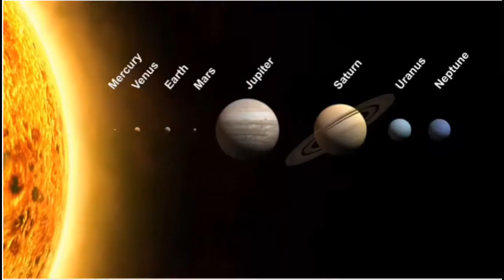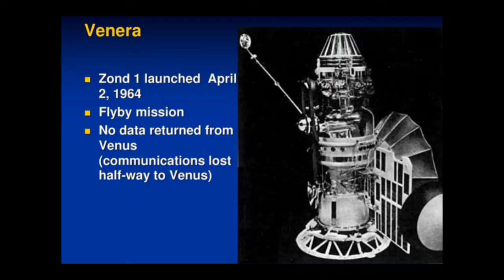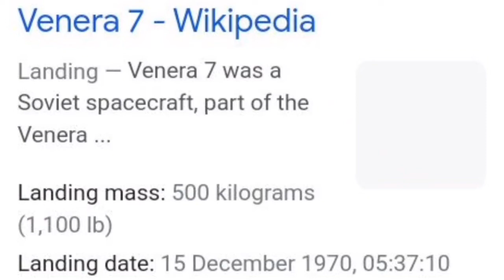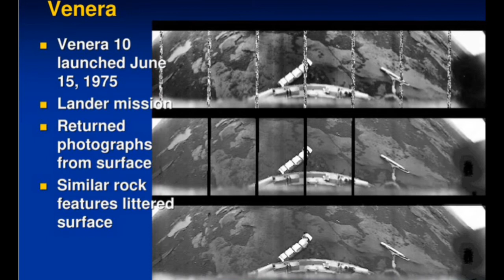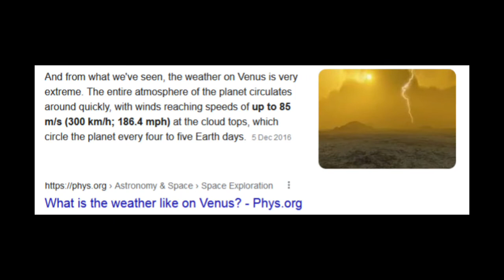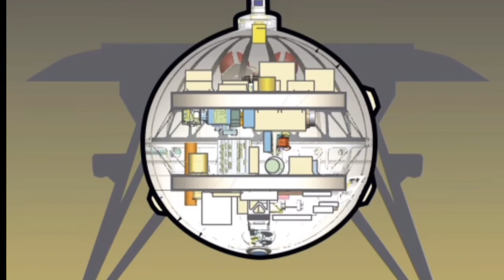Safari ya kwenda sayari inayotisha VENUS ilivyofanikishwa na URUSSI, Angalia maajabu yake!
Safari hii ilivumbua maajabu ya ulimwengu kwa kutuonyesha jinsi uso wa venus unavyoonekana video hii imesheheni maelezo jinsi umoja wa kisovieti ulivyokamilisha safari hii kwa kutuma vyombo vya anga zaidi ya 15 na kufanikisha safari hiyo
moja ya maajabu yaliyogunduliwa na safari hii ni
1. Mvua ya SULPHURIC ACID
2.Joto kali zaidi ya nyuzijoto 400
3.sayari venus ina upepo mkali sana unaovuma kwa spidi kubwa mno
TAZAMA VIDEO HII HADI MWISHO KUFAHAMU MENGINE YA KUTISHA IKIWEMO PICHA YA ARDHI YA VENUS